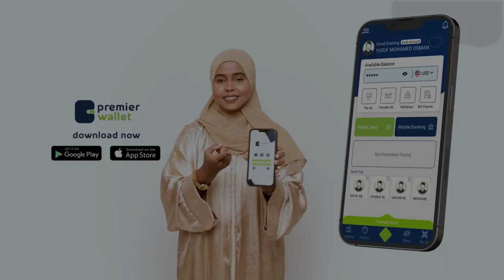"xagguu guddiga ka keenay qodobadda dastuurka ka tuuraayo yaa xaq usiiyey"senoter cabdi qaydiid